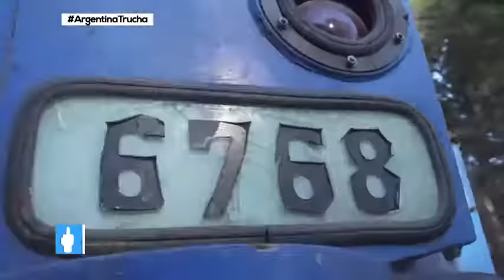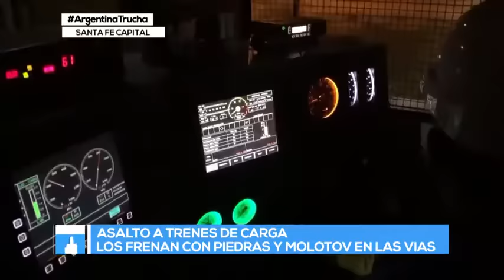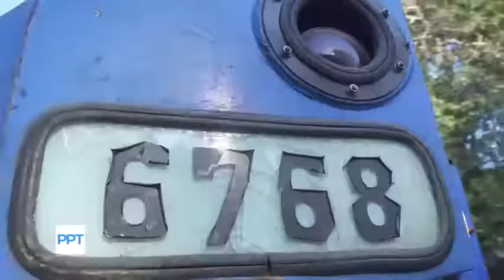Así Asaltan Los Trenes De Cargas En La (ARG)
Varios trenes de cargas son asaltados frecuentemente y los maquinista conviven con el peligro constantemente, donde son atacados con piedras, barricadas, y bombas molotov
El metodo es: se los espera en algún lugar del recorrido, frenan el paso tirándoles bombas molotov y se suben para robar la mercadería.
Momento emitido el 01 de julio de 2018 en periodismo para todos
Publicado el 2 de julio de 2018
Creditos: periodismo para todos (PPT)